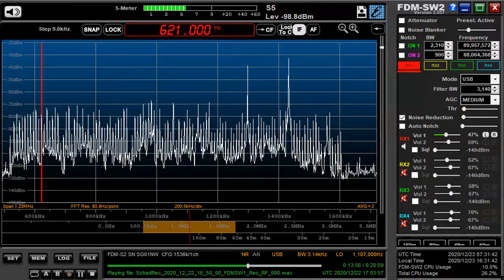621 kHz Thailand Royal Anthem Dec 22,2020 1702 UTC